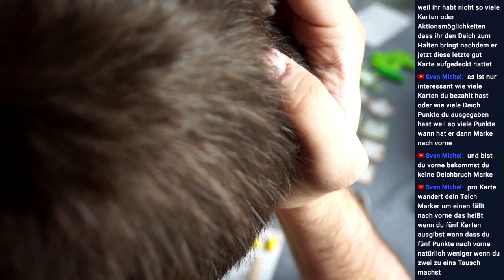Das tiefe Land (C. und R. Partenheimer, Feuerland 2018) - Live Let's Play mit Philipp und Benjamin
Ich würde mich sehr freuen wenn ihr mir folgt und auch dort mal zuschaut!
Damit helft ihr mir die Möglichkeiten zu geben, diesen Kanal zu verbessern, etwa durch Investitionen in bessere Technik, bessere Räumlichkeiten oder einfach mehr Zeit :)

Für alles, was ihr über diese Links kauft (egal was) erhalte ich kleine Provision, ohne dass euch Mehrkosten entstehen